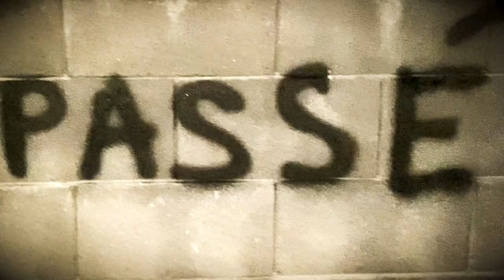MtmWan - Fuck Boy! Ft. MALICIOUSCHINA (Official Video)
MtmWan - Fuck Boy! Ft. MALICIOUSCHINA

filmed and edited by PasséTape

directed by Terrell Miller

director of photography: Terrell Miller